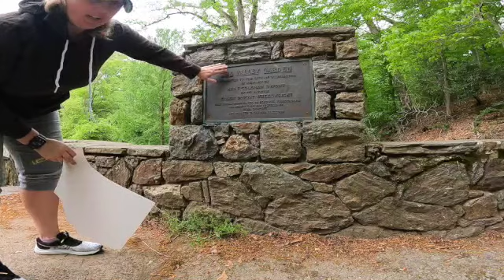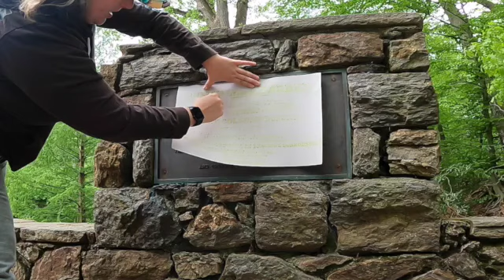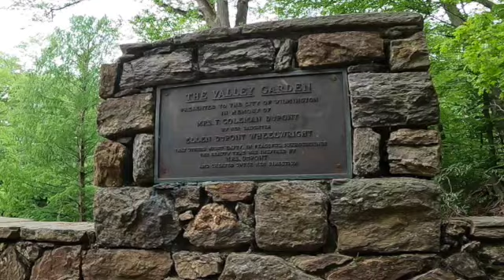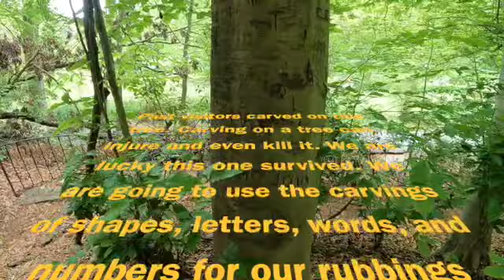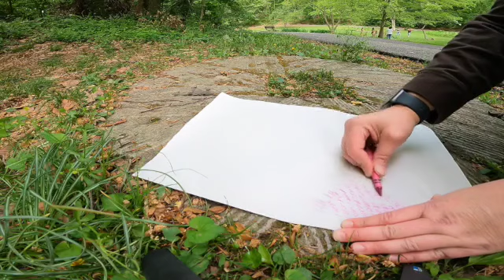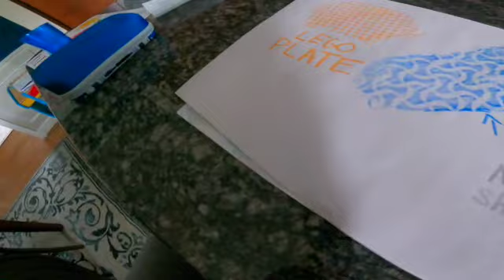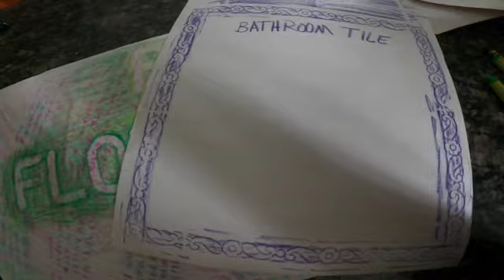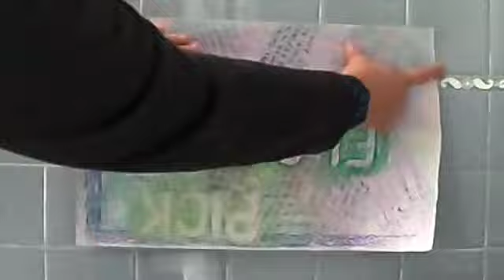Art Rubbings with Crayon or Colored Pencil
Art rubbings completed with crayon or colored pencil.